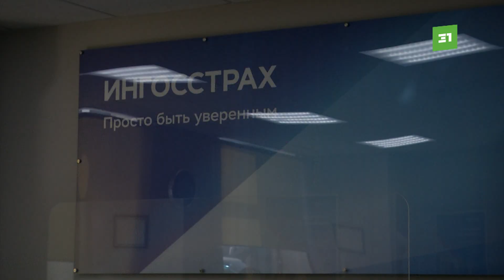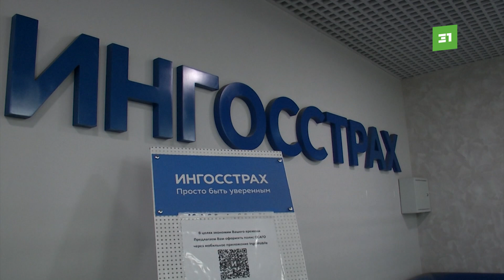Страховая ищет выгоду, а на работу опоздаете вы! В Челябинске страховщики не оформляют маршрутки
Кто никогда не останется в убытке - это банкстеры и финансовые организации. В Челябинске страховщики отказываются оформлять документы на маршрутки. Купить полис практически невозможно ни за какие деньги. Речь как о б/у-шных пазиках, так и о новых автобусах среднего и малого класса. Как приходится выживать компаниям-перевозчикам? И почему регулятор (Центробанк) не торопится наказывать страховщиков?